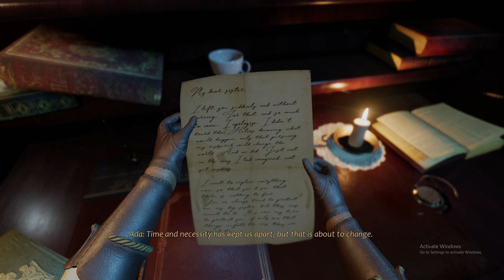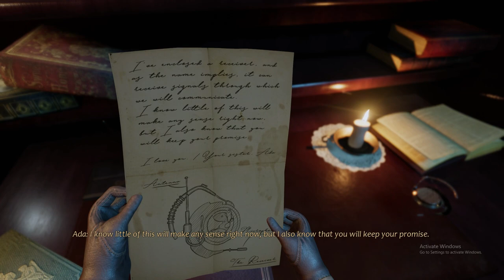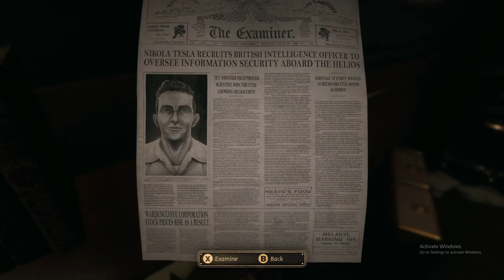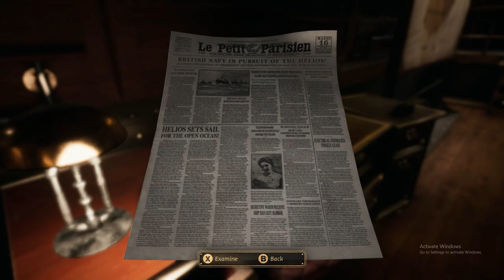The Border of Hermes-Close to the Sun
Welcome to Close to the Sun!

Experience a second era of scientific enlightenment, where the mind and inventions of the great Nikola Tesla have shaped the 19th century

Step aboard the Helios - Explore the colossal and mysterious vessel of scientific discovery, a safe haven for scientific progress, away from the threat of corporate espionage

Use your wits to guide Rose on her journey to find her sister Ada, overcome dangers unknown to understand the fate of the Helios and its inhabitants

Solve challenging puzzles to progress through the game and unlock secret areas

Search every corner to uncover hidden collectables and discover the history and secrets of Wardenclyffe and its workers.

Time Stamps:
Prologue 0:00-3:26
Intro to Close to the Sun 3:27-4:57
Chapter 1 4:58-19:10
Outro 19:11-19:29